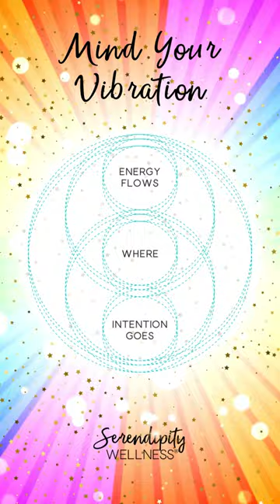Mind Your Vibration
You will find helful stuff including Frequency Medicine, Cranial Sacral Therapy, Wellness Coaching, Nutritional Coaching, Angelic Reiki, Silent Counselling®, Mineral Health Audits, Breathwork, Mindfulness, Meditation and Movement.

If you are looking for self help, then check out the videos here, the BLOG or the book I’ve authored- The Little Book of Wellness- An A-Z Guide to Nourishing Your Body, Mind + Soul.

Love + wellness
Tracy x